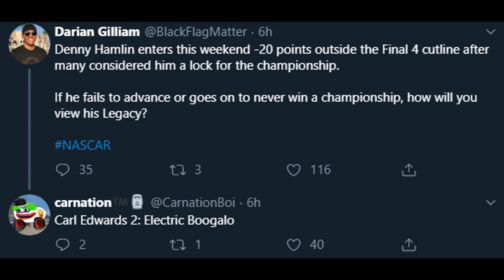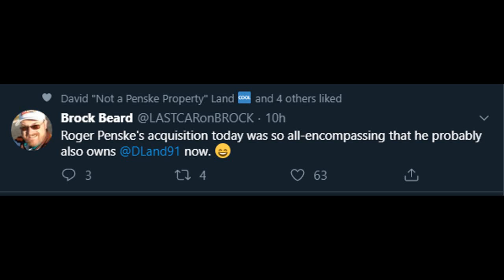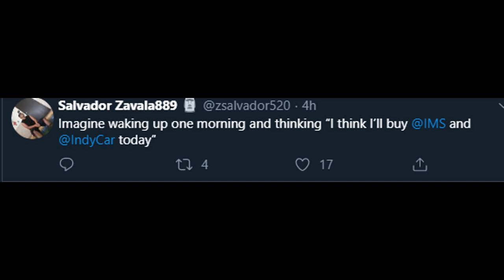NASCAR Twitter v3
NASCAR Tweets from the Texas playoff weekend.